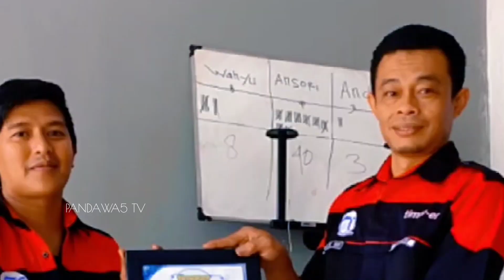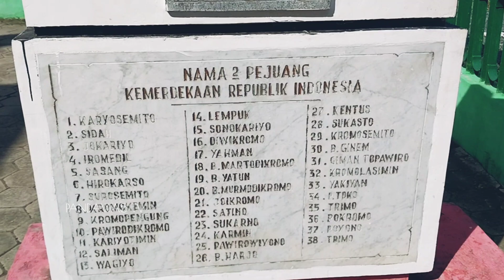Komunitas Timor-er Solo Raya | Touring ke kota Wonogiri - RBA Tahun 2024-2026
komunitas timor-er solo raya punya cerita Touring ke kota wonogiri untuk menghadiri Rapat Besae Anggota (RBA ) pemilihan ketua umum dan wakil nya timorer solo raya

Thanks so much for support